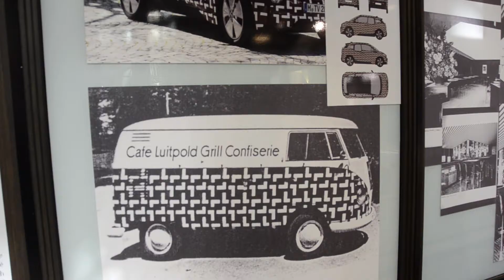Ökostrom für den Luitpoldblock.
Luitpoldblock-Geschäftsführer Karsten Schmitz erklärt, was den Luitpoldblock und die darin hausende Federkiel Stiftung so besonders macht und wieso sie sich bei ihrer PV-Anlage für Ökostrom von Polarstern entschieden haben. 💚